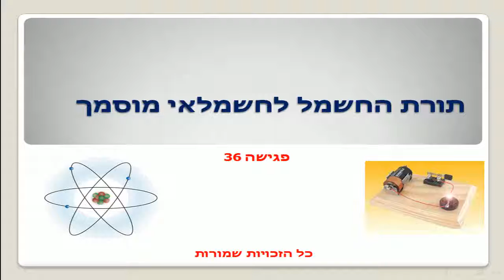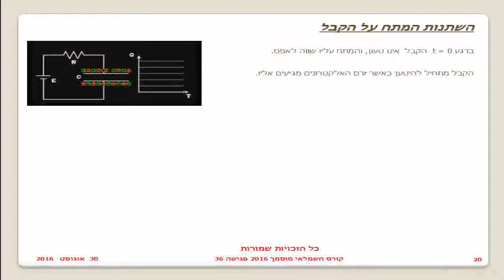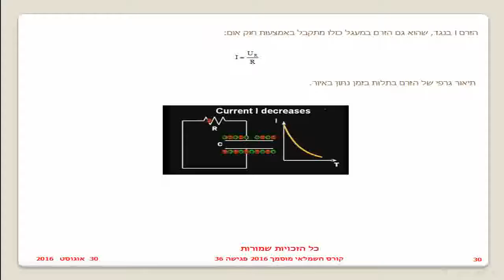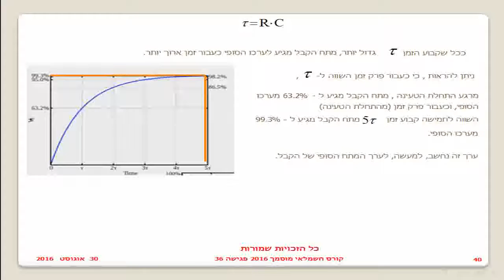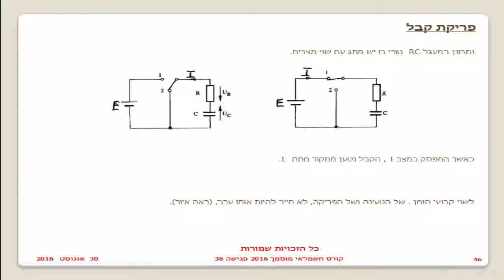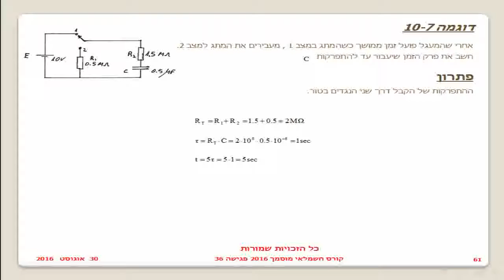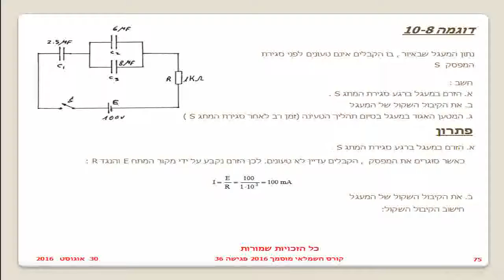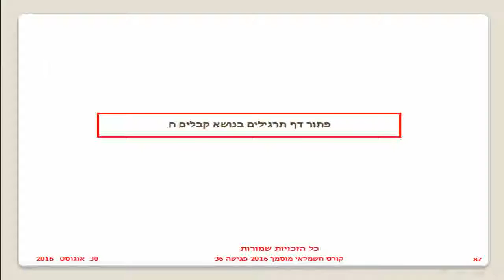תורת החשמל לחשמלאי מוסמך פגישה 36